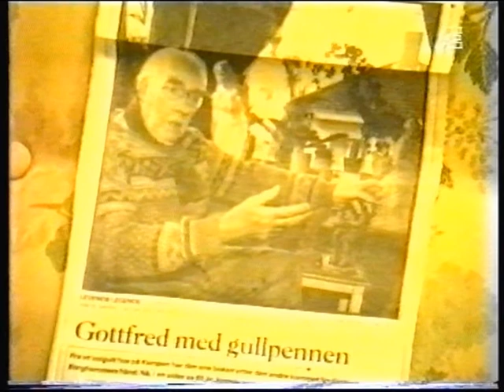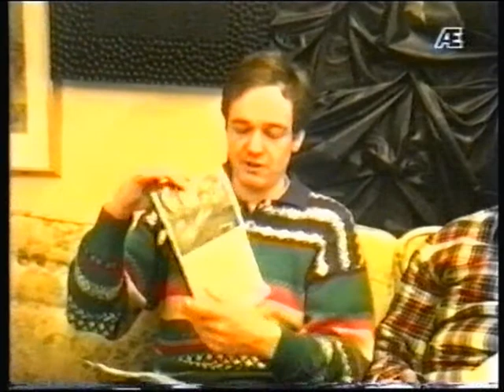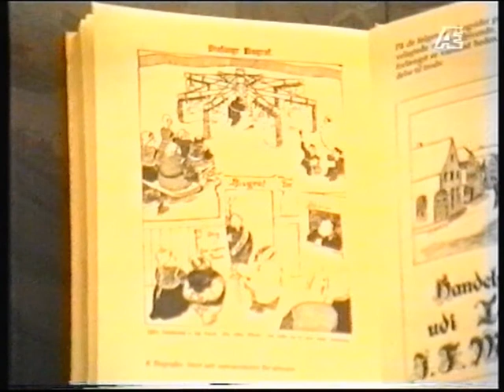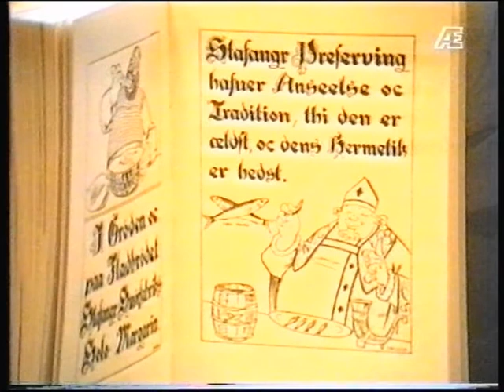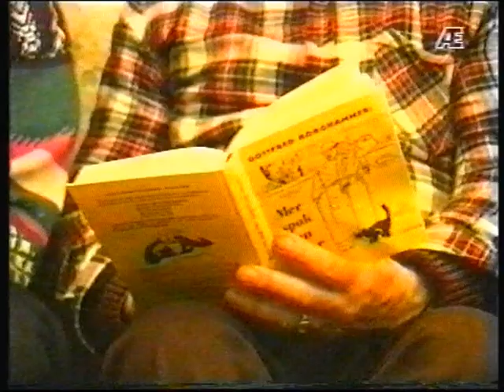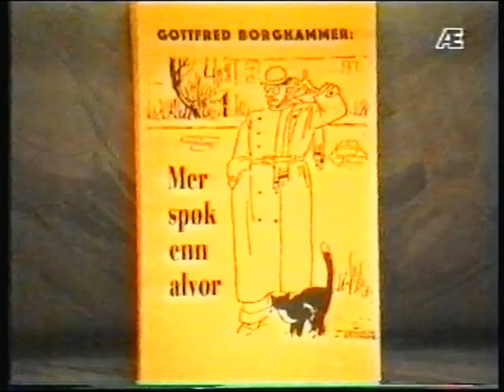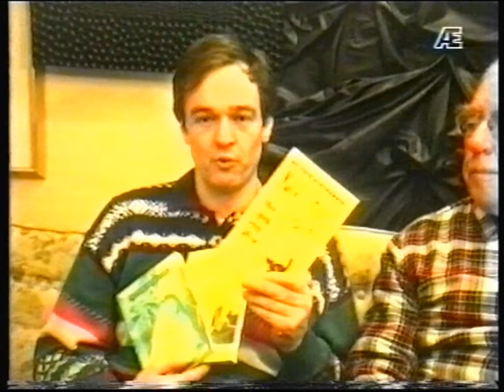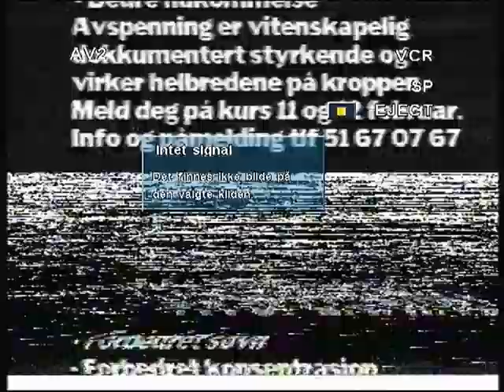Gottfred med gullpennen - Gottfred Borghammer i samtale med Arild Helgeland